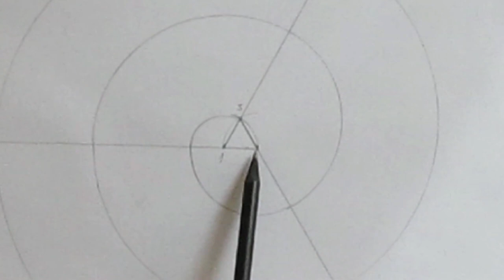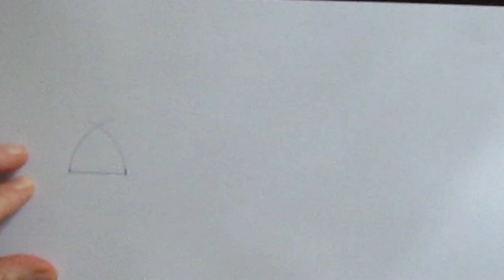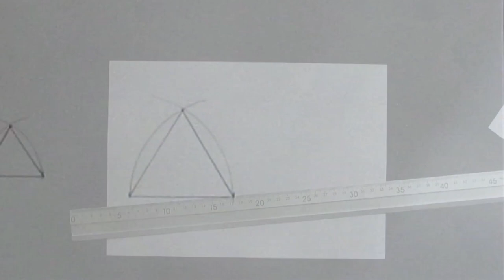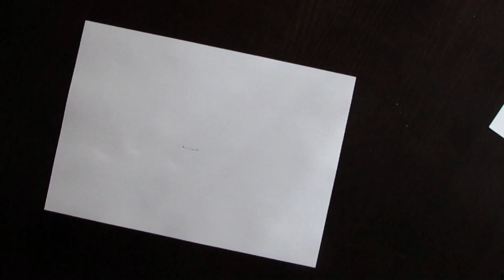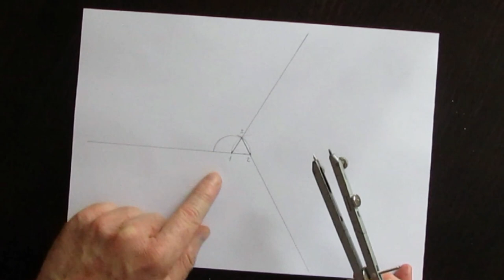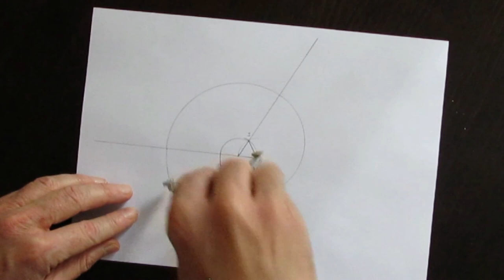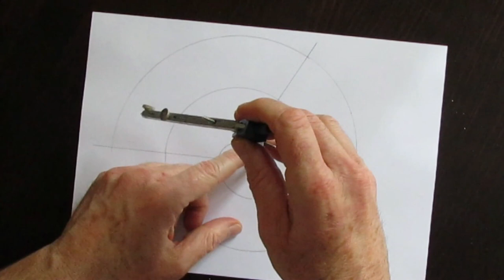Plástica: trazado de una espiral de tres centros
Plástica 1º ESO: lámina 4 tema 3: trazado de una espiral de tres centros